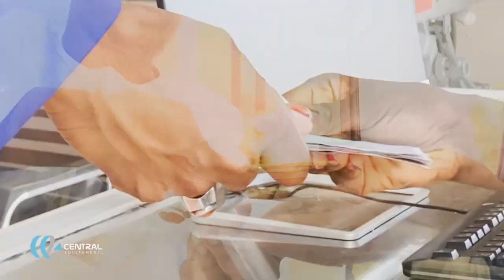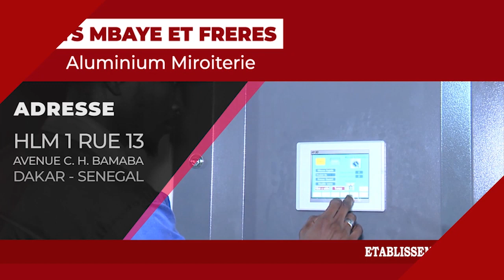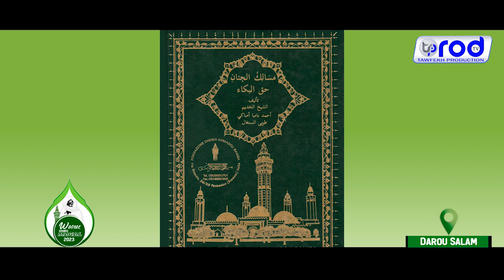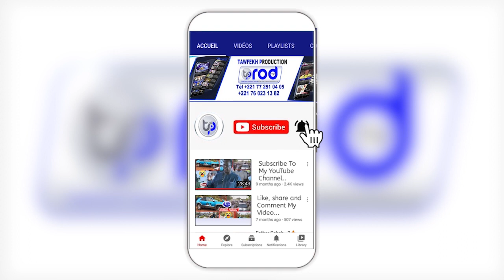Episode 3 DAROU SALAM JAAR JAARI SERIGNE TOUBA WADIAL GRANDE MAGAL DE TOUBA 2023